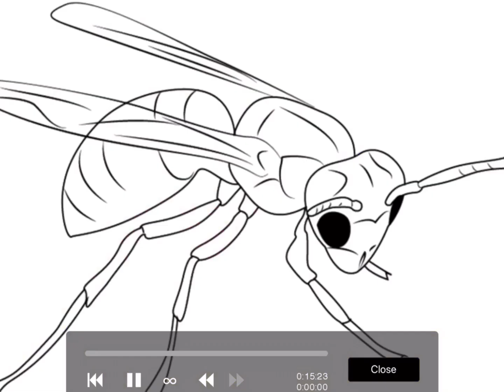Cheems hornet, and mosquito